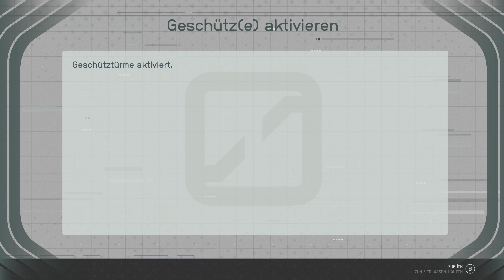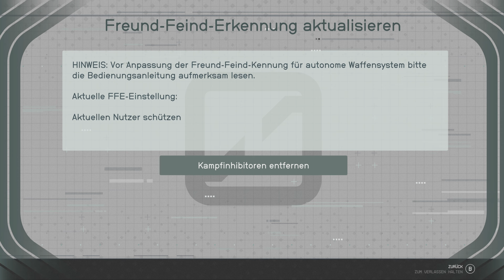Starfield - RI-Mission: Sabotage [4K]